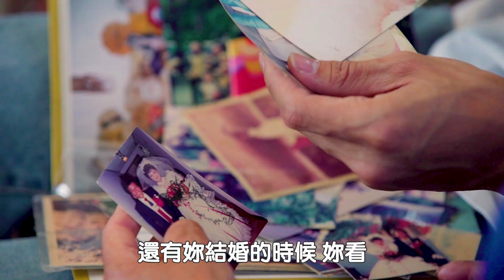到底是在整媽媽還是在孝順媽媽？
哪有人這樣送媽媽禮物的啦
林進 媽媽也太Ｑ了吧